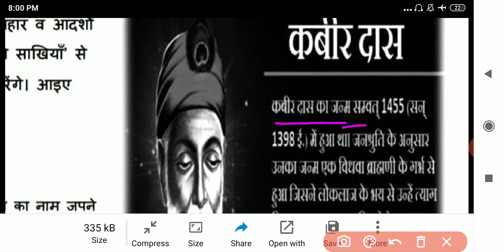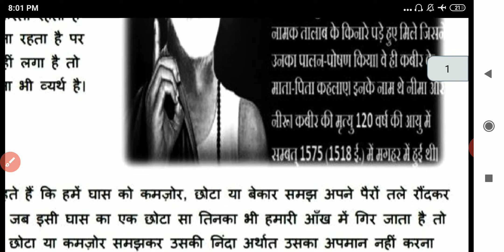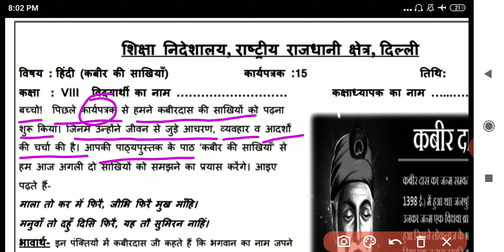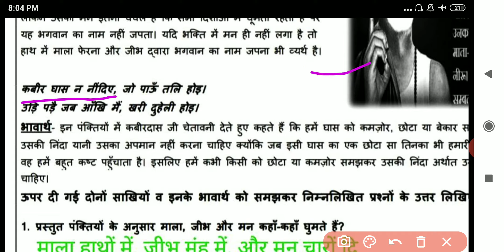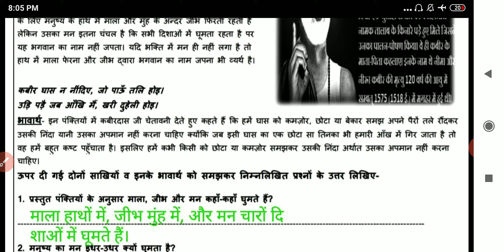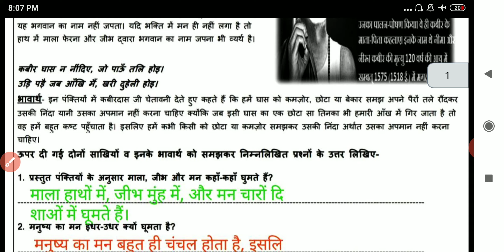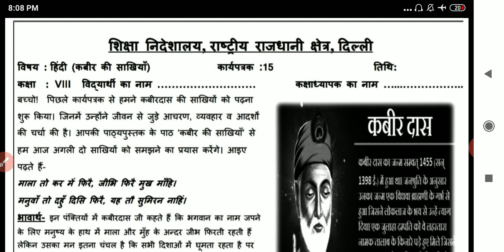Class 8th subject हिंदी (कबीर की साखियां) worksheet no 15r Doe GNCT of Delhi# 17.11.20 CBSE NCE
Class 8
Subject Hindi कबीर की साखियां
Doe GNCT OF DELHI
Worksheet no 15
CBSE NCERT solutions